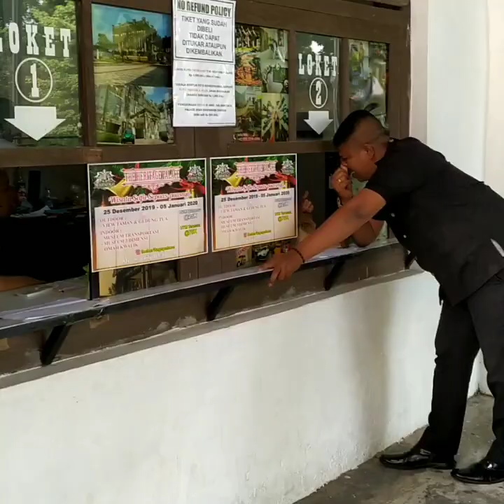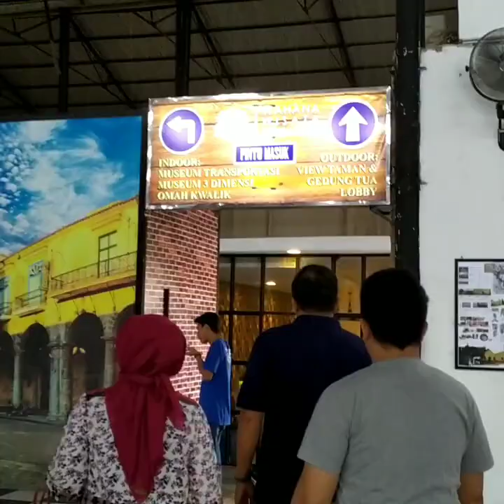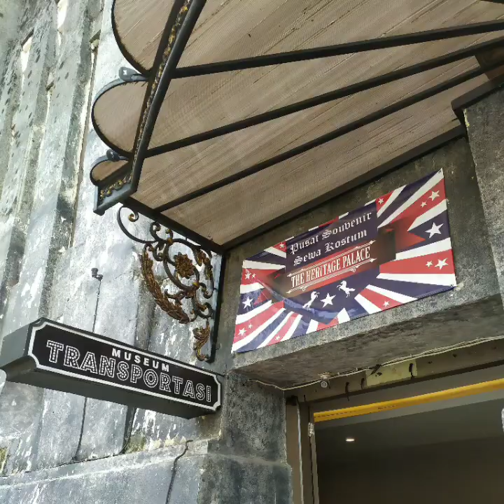THE HERITAGE PALACE SOLO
Bisa menjadi salah satu tujuan berlibur dengan keluarga.. pengen tau kayak gimana? Ada apa aja di dalamnya? lihat video sampe habis yaah.. terima kasih 🙏